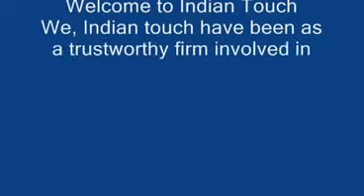INDE LOUPE avec manche en bois-INDIAN TOUCH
Bienvenue à Indian Touch
Nous, touche indienne avons été comme une entreprise digne de confiance impliqués dans la fabrication, approvisionnement et l'exportation d'une gamme d'accessoires en métal et textiles. Ils sont fabriqués en utilisant optimale aluminium de qualité, fer, argent et acier inoxydable qui sont proviennent de fournisseurs fiables. Notre gamme se compose des tableaux d'aluminium, fer à repasser, Tables Tables en acier inoxydable, le tableau main Couvertures de main Chemins de table, perlée Set, Coussin, serviette Porte et plusieurs autres produits. Nos produits trouvent leurs applications étendues dans différents bars, boulangeries, hôtels et restaurants.
TOUCH INDIEN
M. Aniq Ur Rehman
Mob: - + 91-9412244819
136, Lalpat Nagar, Moradabad Inde